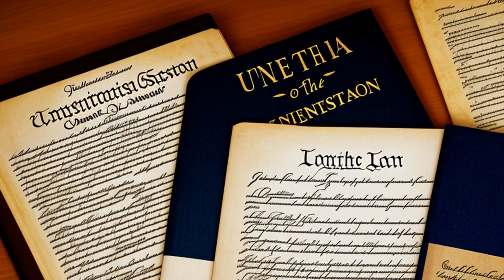Sullivan v. Louisiana (1993) Overview | LSData Case Brief Video Summary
The case is about whether an unconstitutional definition of "reasonable doubt" can be considered harmless error in a trial. The defendant was charged with first-degree murder and armed robbery, and during the trial, the judge gave a definition of "reasonable doubt" that had been deemed unconstitutional. The defendant was found guilty and sentenced to death based on this definition. The case was brought to the Supreme Court of the United States for review. The most relevant fact is that the defendant's Sixth Amendment right to a jury trial was violated by the unconstitutional instruction.

Sullivan v. Louisiana (1993)
508 U.S. 275, 124 L. Ed. 2d 182, 113 S. Ct. 2078, SCDB 1992-080, 1993 U.S. LEXIS 3741